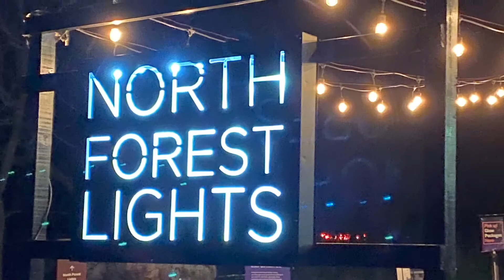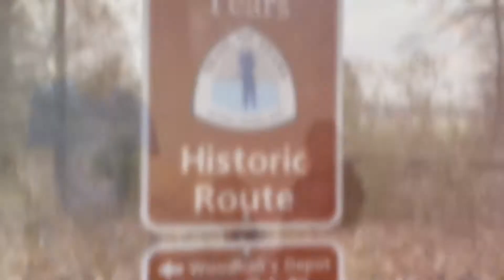Bentonville trip 2021